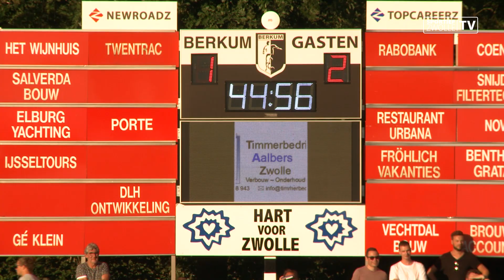Sportief Zwolle - Berkum - PEC Zwolle: 1-3